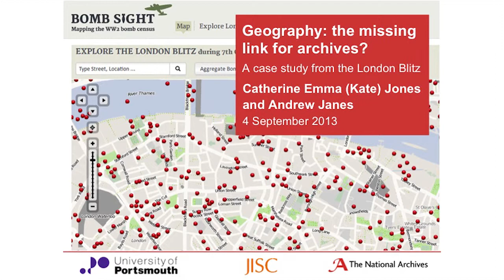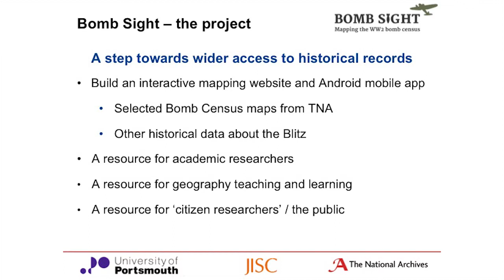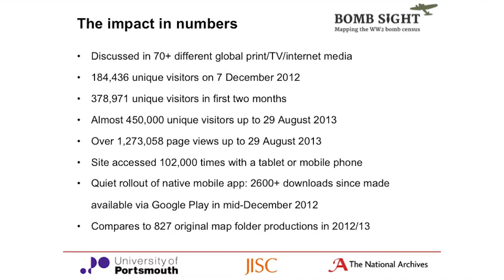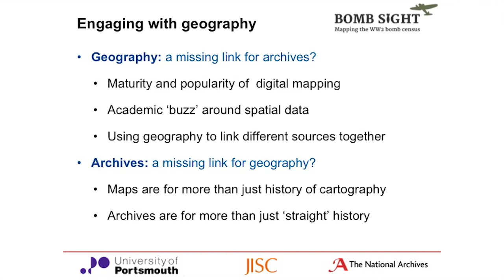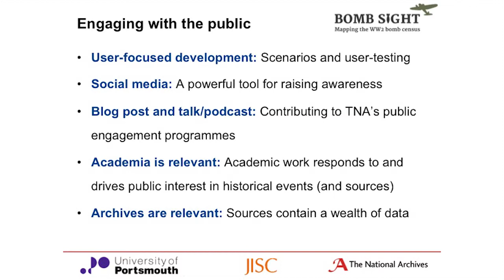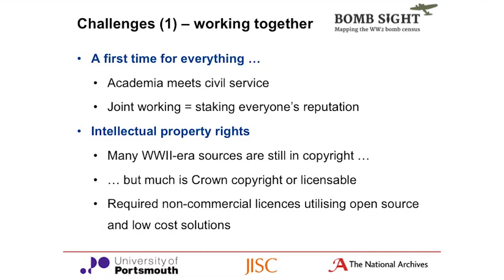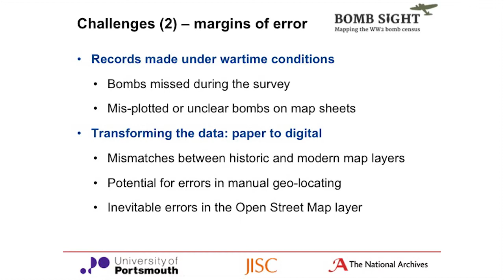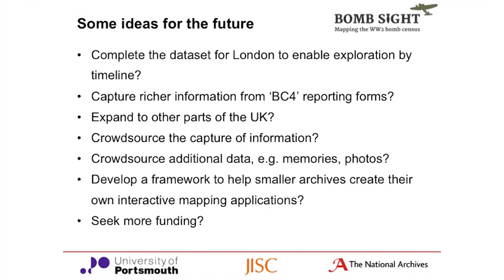Enhancing impact, inspiring excellence || Catherine Jones and Andrew Janes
Catherine Jones, University of Portsmouth, and Andrew Janes, The National Archives - Geography: the missing link for archives? A case study from the London
Blitz

Enhancing impact, inspiring excellence was a collaborative conference between The National Archives and the University of Birmingham, in association with Research Libraries UK, and generously supported by Adlib Information Systems and the Institute of Historical Research.

It brought together archivists, academics, and students to discuss the ways in which archives and universities can work together, strengthen existing partnerships, and identify those for the future.